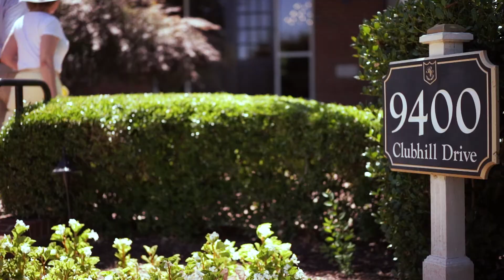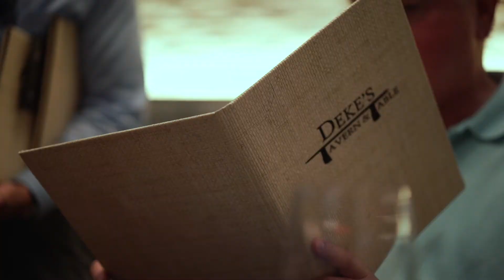Picture Yourself at Brier Creek Country Club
Let us show you why Brier Creek is the right community for you. Visit us at briercreekcc.com for more information.